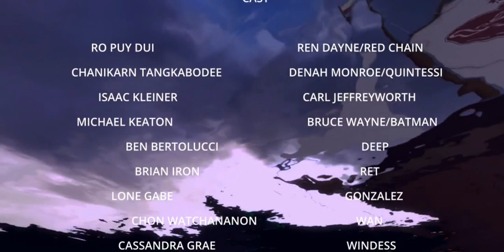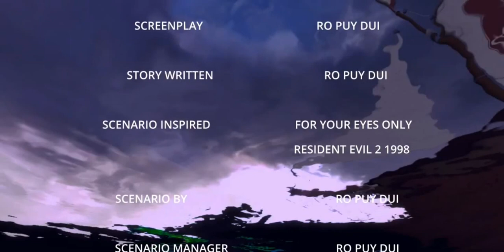For The Chain Emperor (2024) | Pawnshot Production